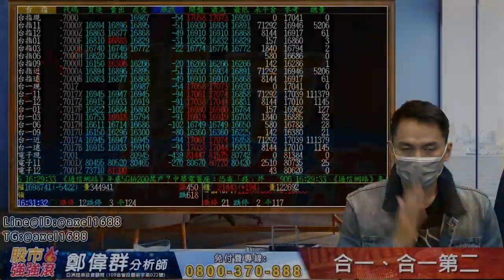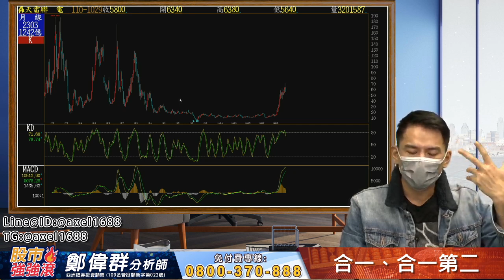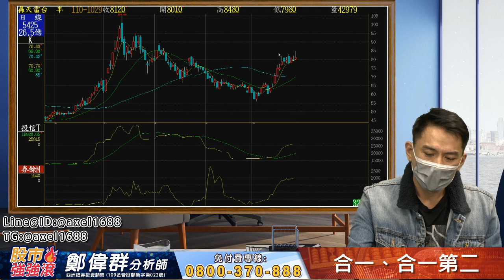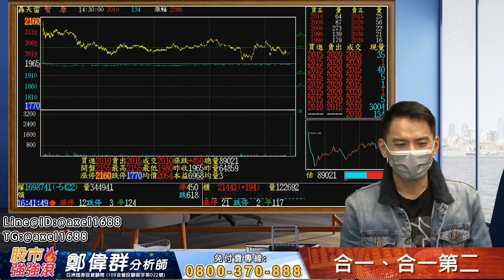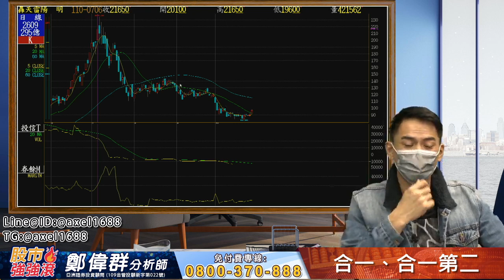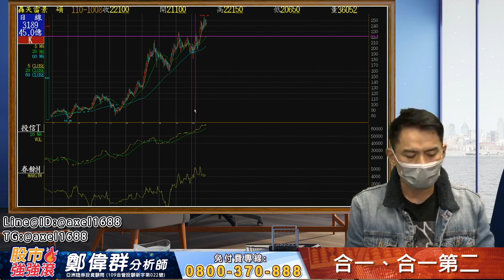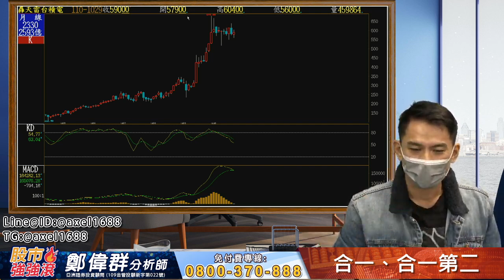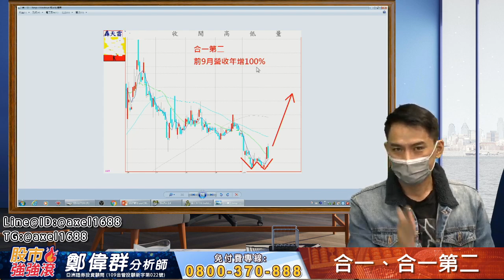2021/10/29 股市強強滾 鄭偉群 合一、合一第二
台股雖受外資壓抑，但車電極高階半導體走多趨勢不變。
4743合一創高後震盪，要把握低進高出機會。
才能降低成本，創造最大利潤。
合一第二洗盤接近完成，底部起漲，趕快逢低進場佈局。
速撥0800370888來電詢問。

✍️有任何問題也可以填寫表單詢問
財富總司令 鄭偉群 分析師 留言板

歡迎撥打☎️ 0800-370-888 (免付費電話)
來諮詢問題，將有專人為您解答